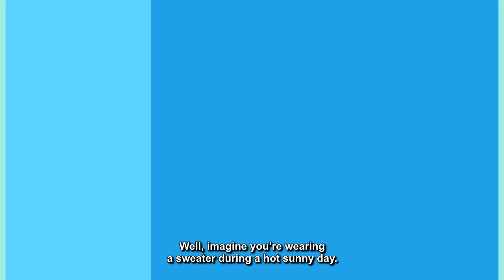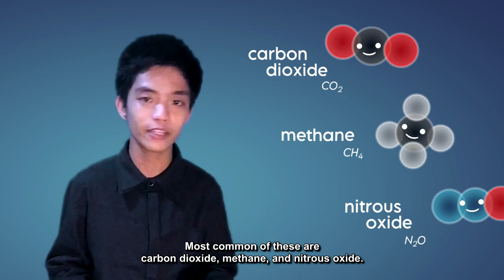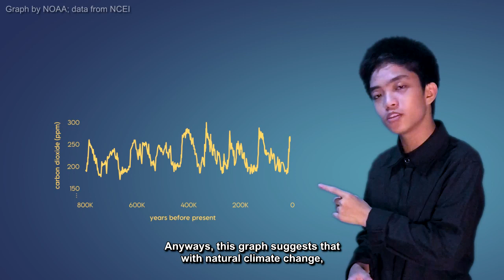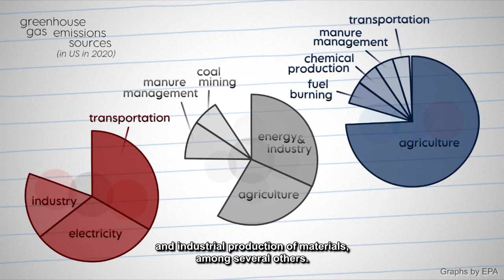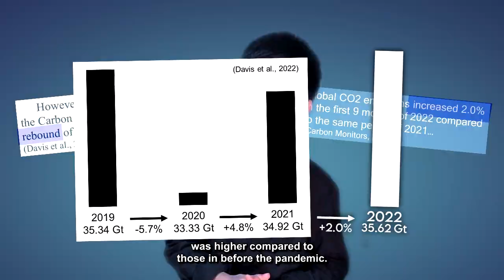what is going on?? (Climate Change Explained)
This science explainer video is a slightly altered version of a submission for a contest where we talk about climate change.

Published on: March 20, 2023 8:00 PM PHT
Recorded on: ‎October ‎20, ‎2022 ‏‎8:23 PM PHT

News Featured:
Corrales, N. (2022, September 23). PH sea level rising 3 times faster than world average, says expert.
Europe has hottest summer on record: EU Copernicus. (2022, September 9). World Meteorological Organization.
Paquette, D., & Kornfield, M. (2022, October 6). Ian is Florida’s deadliest hurricane since 1935. Most victims drowned. Washington Post.

References:
American Chemical Society. (n.d.). What Is the Greenhouse Effect?
Carbon Monitor. (2022, October 31). Carbon Monitor: data release and updates.
Le Treut, H., Cubasch, U., Ding, Y., Mauritzen, C., Mokssit, A., Peterson, T., & Prather, M. (2007). Historical Overview of Climate Change Science. In Climate Change 2007 - The Physical Science Basis: Contribution of Working Group I to the Fourth Assessment Report of the Intergovernmental Panel on Climate Change (p.115). Cambridge University Press.
Lindsey, R. (2022, June 23). Climate Change: Atmospheric Carbon Dioxide. NOAA Climate.gov.
Shaftel, H, Callery, S., Jackson, R., & Bailey, D. (n.d.-a). The Causes of Climate Change. Climate Change: Vital Signs of the Planet.
Shaftel, H, Callery, S., Jackson, R., & Bailey, D. (n.d.-b). The Effects of Climate Change. Climate Change: Vital Signs of the Planet.
Stoller-Conrad, J. (2017, August 16). Core questions: An introduction to ice cores. Climate Change: Vital Signs of the Planet.
United Nations. (n.d.). What Is Climate Change?
United States Environmental Protection Agency. (2022, May 16). Overview of Greenhouse Gases.

Images Used:
[Cracked clay]. (2017, January 20). PxHere.
[Forest fire]. (2017, April 4). PxHere.
[High water in city]. (2017, March 7). PxHere.
[Hurricane]. (2017, March 15). PxHere.
[Ice in ocean]. (2017, March 11). PxHere.
[Strong waves in high water]. (2017, March 7). PxHere.
[Strong wind and water in storm]. (2017, April 4). PxHere.
[Strong wind in storm]. (2017, April 4). PxHere.
[Sunset on horizon]. (2017, March 11). PxHere.

oshara bro. (2021, April 16). Sun lighting video clip in Green Screen By green screen studio [Video]. YouTube.
The Conversation. (2020, September 3). How ancient ice cores show ‘black swan’ events in history – even pandemics [Video]. YouTube.
UW (University of Washington). (2020, December 8 ). Scientists drill deep in Antarctic ice for clues to climate change [Video]. YouTube.

Others:
Cartoon globe drawn on a globe photo by eikira on Pixabay.
Female cartoon character based on “Earth-chan” internet meme.